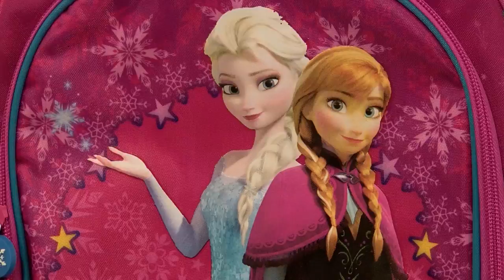Wyprawka szkolna online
Wypowiedź: Anna Rak, Country Manager Trusted Shops w Polsce

Koniec sierpnia oznacza, że szkoła za pasem. To ostatni dzwonek na zakup wyprawki szkolnej. Coraz więcej rodziców rezygnuje ze sklepowych kolejek i decyduje się na zakupy przy użyciu domowego komputera. Zanim przystąpimy do zakupów, warto sprawdzić co i gdzie kupujemy, żeby nie trafić ze stacjonarnego deszczu pod internetową rynnę.

Już 90% polskich internautów kupuje przez Internet, teraz także przybory szkolne są nabywane online. Dzięki temu nie trzeba stać w długich kolejkach, wybierać spośród ograniczonego asortymentu stacjonarnych sklepów czy porównywać cen w różnych, często oddalonych od siebie marketach.

Na co zwrócić uwagę kupując przez Internet

Decydując się na zakupy online ważne jest sprawdzenie wiarygodności danego sklepu. Niezbędne dane kontaktowe i informacje o sprzedawcy, jak również zasady zakupu znajdziemy w regulaminie, który powinien być dostępny dla każdego klienta na stronie internetowej sklepu. Jeżeli sprzedawca nie udostępnia takich danych, warto rozejrzeć się za interesującymi nas produktami w innym miejscu.

W regulaminie sklepu internetowego powinna znaleźć się informacja o możliwości odstąpienia od umowy w ciągu 14 dniu od otrzymania towaru, dlatego nie trzeba się obawiać, że dany produkt nie spełni wymagań naszych lub naszego dziecka.

Wakacje to sezon promocji, a w sierpniu sięgają one nawet 80%. Jeżeli znamy listę potrzebnych przedmiotów z odpowiednim wyprzedzeniem, warto zdecydować się na zakupy wcześniej, aby nabyć niektóre z nich po okazyjnej cenie. Tyczy się to również ubrań i butów dla dzieci (także sportowych), oferowanych przez popularne sieciówki. Należy przy tym pamiętać, że średni czas dostawy zamówionych produktów to 2-3 dni lub dłużej. Podczas zakupów w sieci warto zatem złożyć zamówienie odpowiednio wcześniej, aby wysłać dzieci do szkoły z wyposażonym tornistrem.